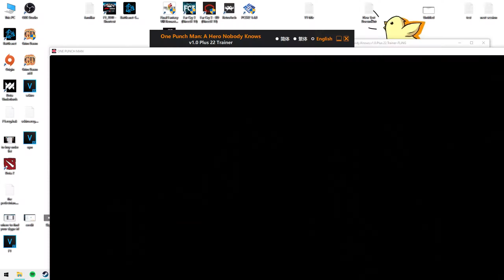ONE PUNCH MAN Walkthrough Gameplay Part END - BOROS (WITH ONE I) (No Commentary